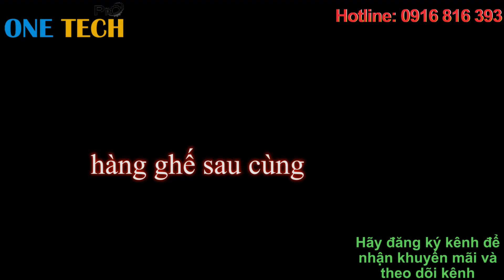Độ Nội Thất Xe Ô Tô RAV4 Sang Trọng Bậc Nhất Thế Giới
Độ Nội Thất Xe Ô Tô RAV4 ( Bọc ghế da ô tô RAV4 , Bọc Tapi Cửa )Sang Trọng Bậc Nhất Thế Giới

Tất cả các xe khi được mua về đều đã có phần nội thất được thiết kế, bố trí, trang trí theo khuôn mẫu của nhà sản xuất. Tuy nhiên trong một số trường hợp, các chủ xế vẫn muốn độ, muốn thay đổi màu sắc nội thất trong xe vì:
- Muốn tạo nên nét riêng, phong cách ấn tượng đặc biệt cho xe. Với những người thực sự cá tính và muốn thể hiện cái tôi, nội thất được thiết kế theo form chung của nhà sản xuất sẽ có thể khiến họ thấy nhà chán và tầm thường. Việc bọc nội thất xe hơi giúp chiếc xe trở nên "độc", là duy nhất và đồng điệu với cá tính của riêng chủ nhân.
- Màu sắc, cách bố trí nội thất không hợp phong thủy nên cần thay đổi. Đây là một lý do lớn khiến nhiều người chọn bọc da nội thất oto . Khi được thay đổi phù hợp, đúng ý và hài hòa, chủ nhân chiếc xe sẽ thoải mái và yên tâm hơn nhiều.
- bọc da nội thất xe hơi khi nội thất trong xe đã cũ và cần được thay đổi, làm mới.

 Dịch vụ đổi màu nội thất ô tô của One Tech Pro luôn đề cao 3 tiêu chí sau: Yếu tố thẩm mỹ trong mỗi sản phẩm, độ bền của sản phẩm được bao nhiêu năm, độ an toàn tuyệt đối cho người sử dụng.
  dán nội thất ô tô của chúng tôi mang đậm 3 phong cách khác nhau: cổ điển, tân cổ điển, hiện đại. Do đó, bên cạnh vẻ đẹp sang trọng, đẳng cấp, đậm chất thượng lưu thì đổi màu nội thất ô tô của One Tech Pro còn đảm bảo sự an toàn tuyệt đối cho khách hàng với sản phẩm theo tiêu chuẩn Châu Âu đòi hỏi sự khắt khe trong từng công đoạn sản xuất để cho ra đời sản phẩm hoàn hảo nhất. Đây chính là sự khác biệt tạo nên sự độc đáo và sức hút cho mỗi dịch vụ thiết kế nội thất ô tô nằm trong bộ sưu tập dán da nội thất ô tô mới nhất năm nay của One Tech Pro.
quý khách hãy nhấn giúp nút đăng ký kênh nhận ngay thông báo khuyến mãi từ One Tech Pro Các bạn nhấn đăng ký vào đường dẫn sau để theo dõi kênh của chúng tôi
Để được tư vấn lắp đặt tận tình.
Hoặc để lại: Tên_xe + SĐT để được chuyên viên tư vấn của One Tech giải đáp trực tiếp thắc mắc TẠI VIDEO NÀY

ONETECH PRO - NƠI NÂNG TẦM CHO XE CỦA BẠN
 các bạn xem thêm các video khác về độ xe Transit :